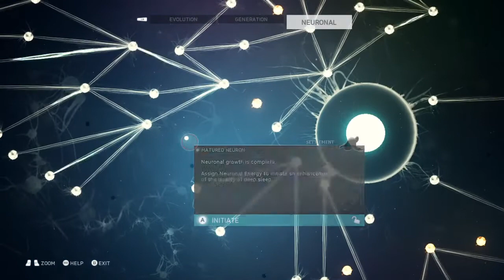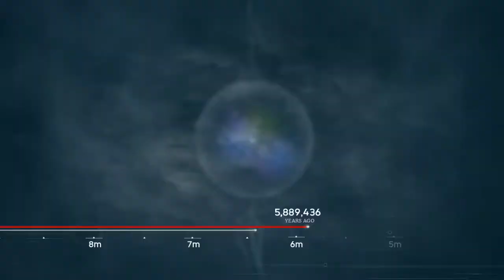GRIND WALK Demon Plays Ancestors: The Humankind Odyssey Part 21 (NO COMMENTARY)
Ancestors: The Humankind Odyssey is a survival game played from a third-person perspective. In the game, players control a member of an ape clan and have to manage the player character's health by eating, drinking, and sleeping. The game starts in an African jungle, an open world filled with threats including predators like giant birds and poisonous plants. Players can climb any tree in the jungle, though the player character will break its bones if it falls down. As players progress, new areas are opened up for players to explore. When an ape is exploring new locations or being hunted by predators, it will enter a state of "fear" which can be overcome by finding glowing orbs of light, or else it will descend into a state of hysteria. While the world is dangerous, the apes can use their heightened senses to listen to various sounds, such as that of a predator, a lost clan member, or an outsider which can be recruited to the player's clans. The primate can use its intelligence to pinpoint the locations of different items of interest and make new discoveries such as identifying new food or tools. As players continue to make new discoveries, the apes become more intelligent and capable, and new skills such as using leaves to make bedding and medicinal plants to heal themselves are unlocked. If the player character dies, players will shift to controlling another clan member. If all clan members die, the lineage becomes extinct and players need to restart the game.